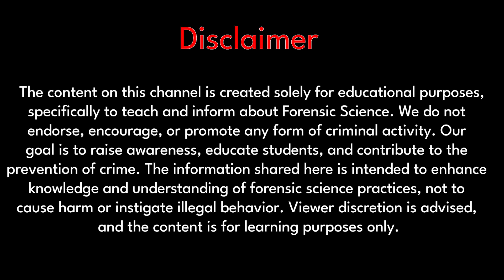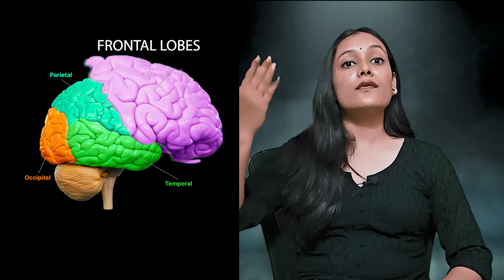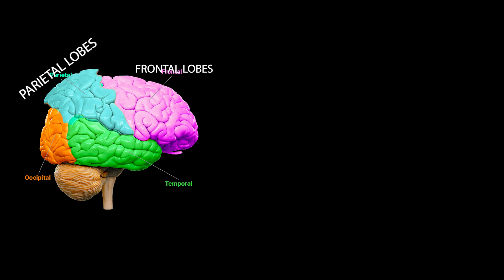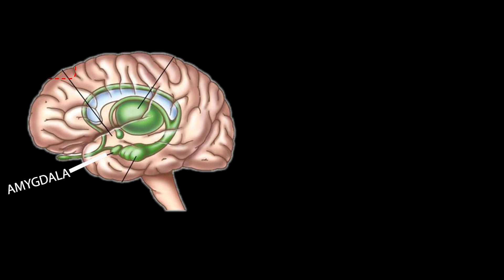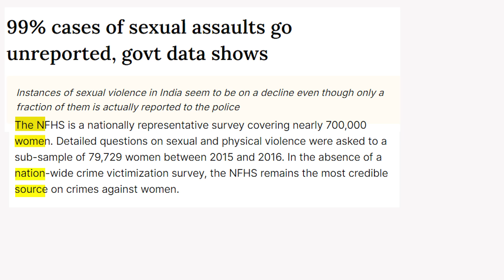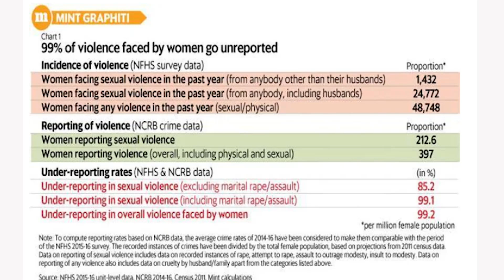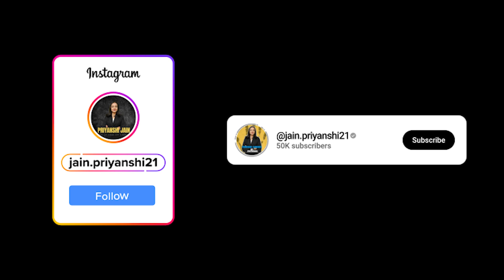Psychology of Rapist | Why do men Ra*e | Criminal Psychology | Priyanshi Jain | Forensic Science